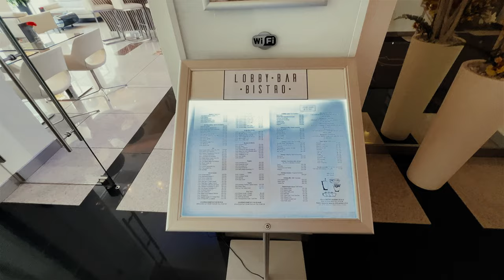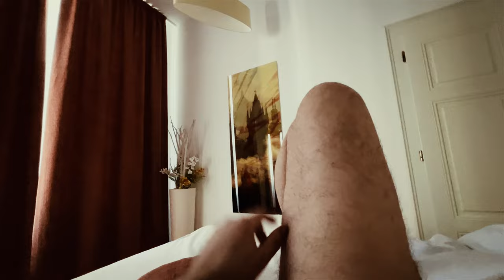French Onion Soup Farts In The Heart Of Prague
Here I sample some French Onion Soup at the hotel I was staying at in Prague, give you a little look at my suite with the farts following at the end

💬 A Statement of Assurance: 💬
All the Farts I publish on this channel 📺 are genuine 💯 and are produced by myself only, as in they come from my  🍑, absolutely no fakery here 🚫🎭.

If you enjoy this video, please leave a 'Like' 👍 and consider sharing it 🔄 with friends and family. Your engagement helps me grow 🌱 and continue to bring you more content.
Let's create a fun and engaging community together!